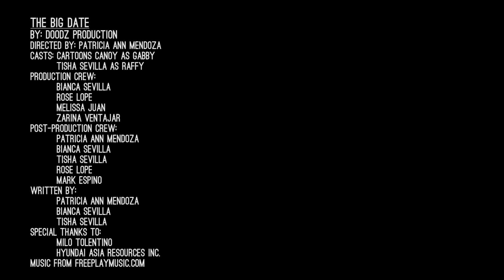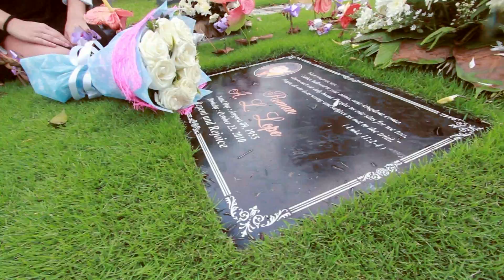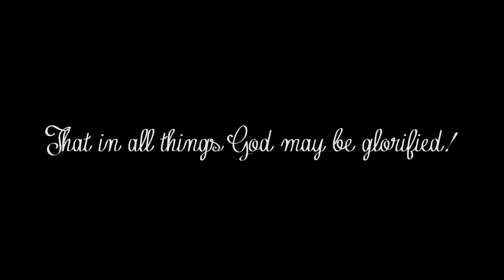The Big Date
A short film production with Hyundai Asia Resources Inc. for the Hyundai Short F.I.L.M. (Film, Innovation, Life and Motion) Competition.

As part of the top 6 finalist student filmmakers, our team was given the opportunity to produce our short film story pitch with Director Milo Tolentino (Director of the Independent Films "Andong" and "P").

The Big Date is a 5-minute video that reveals a certain kind of love story between two individuals. The story emphasizes the importance of acceptance and forgiveness.